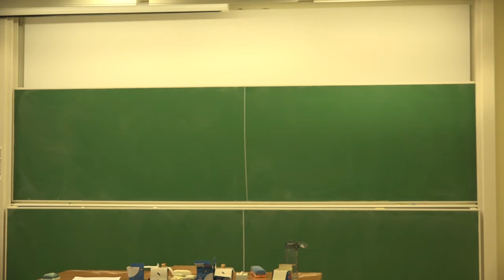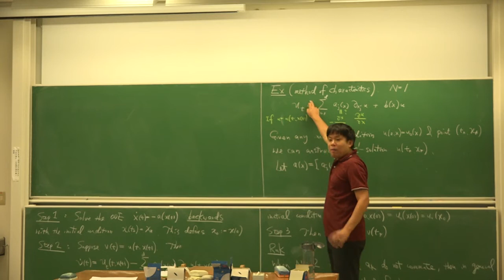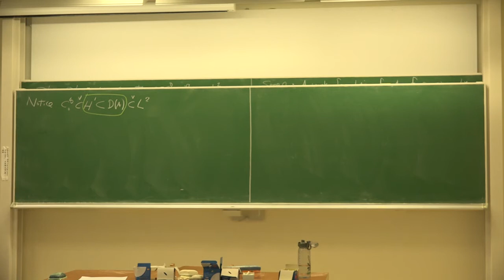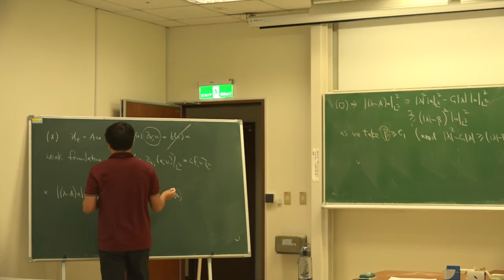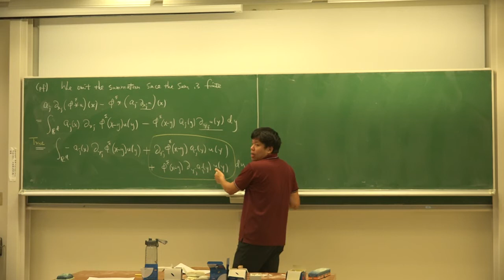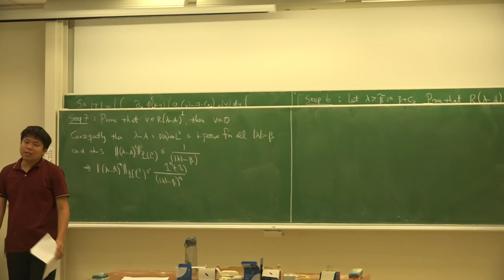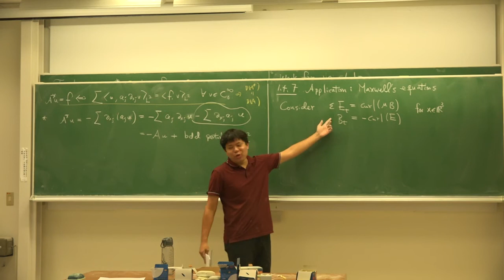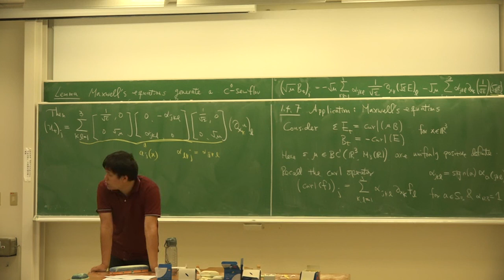20200430 無窮維動力系統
主題：Application: Linear symmetric hyperbolic systems; Application: Maxwell's equations